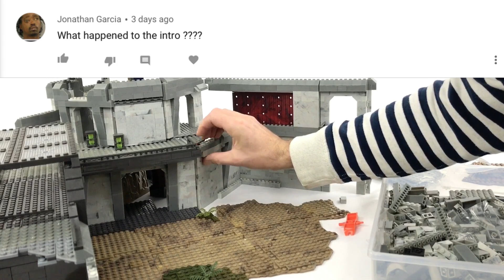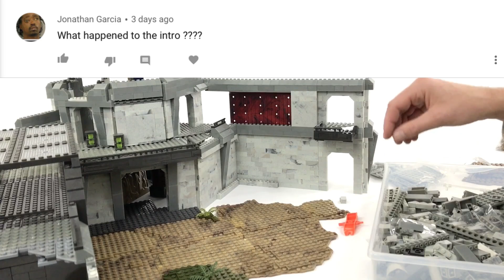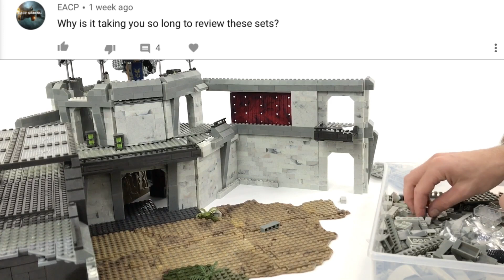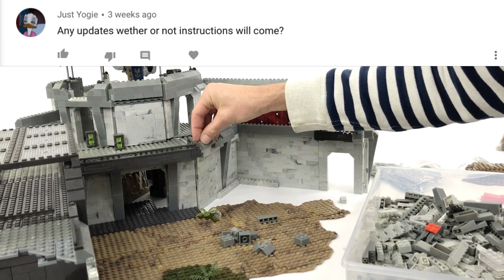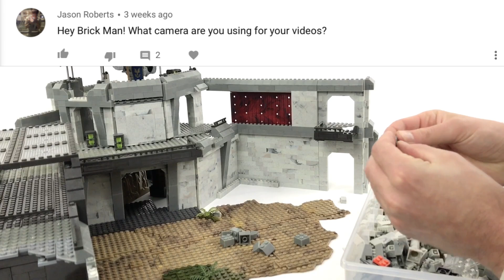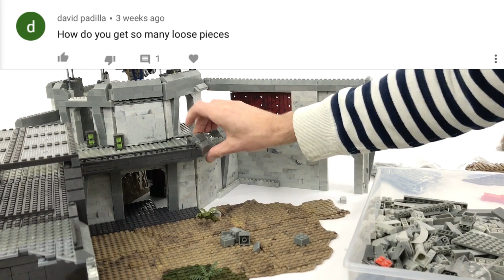ASK BRICKMAN 117 Ep.01 - Your chance to get your questions answered by me on the next episode.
If you have a question about the channel or anything related to the channel, leave it in the comments section of this video and I'll do my best to answer it in the next episode.

Always price check before buying through my links as prices may vary.

or
Amazon UK

If you'd like to support the channel you can do so by using my Amazon affiliate link above to buy your Mega Construx or anything else you like from Amazon. (it's the same price to you guys but I may get a small commission from Amazon I can use to buy more sets).

All my used sets come from Ebay UK.

All comments are monitored, bad language or other inappropriate comments will be removed.

Enjoy the channel!
Brick Man